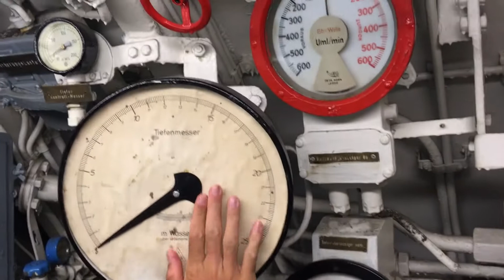U-995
Policsányi István 2017 ©